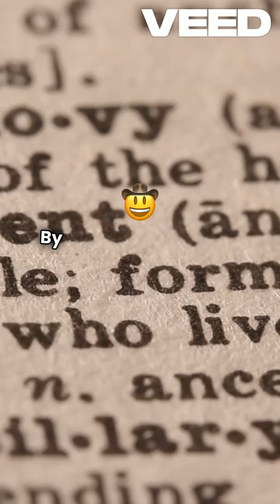Secret of Rome, the Vatican 🇻🇦 temple